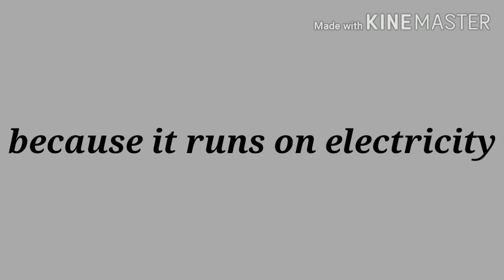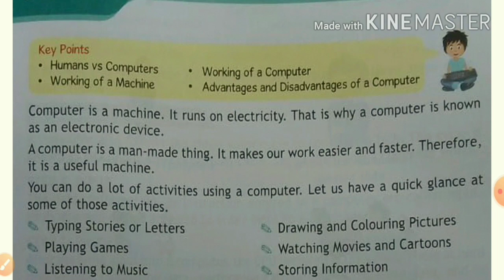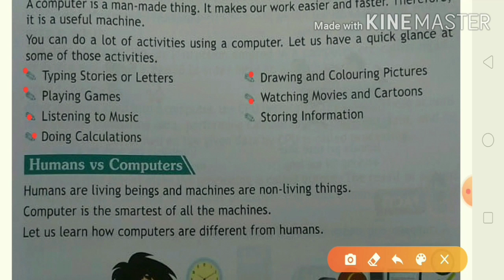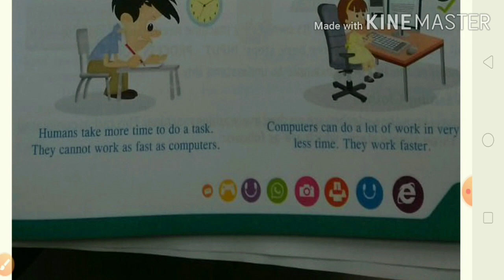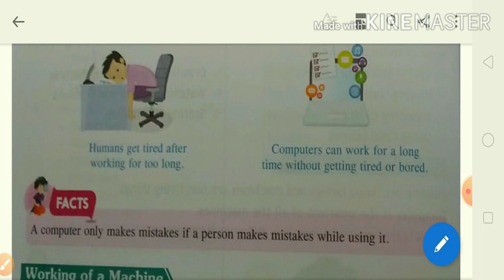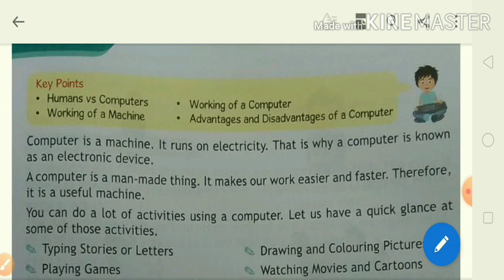Computer-An electronic device